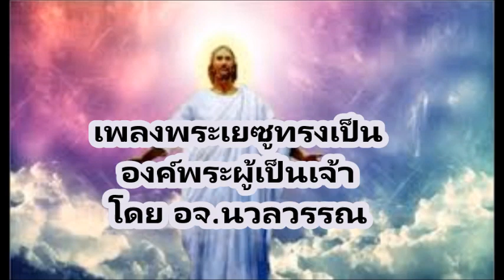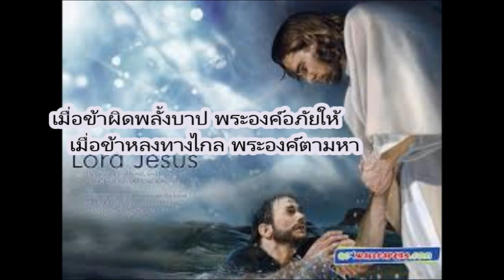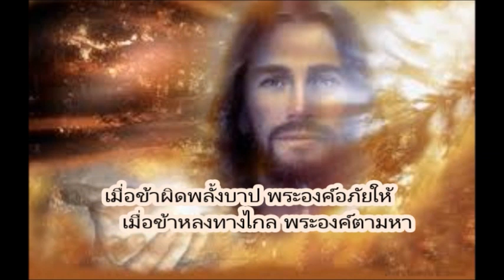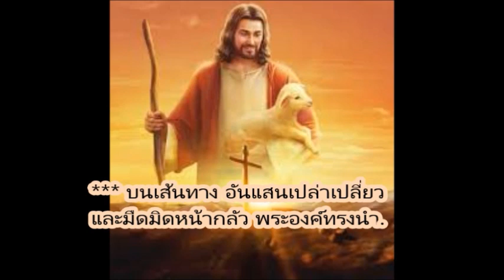เพลงพระเยซูทรงเป็นองค์พระผู้เป็นเจ้า -Accept Jesus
เพลงเพื่อชีวิต พระเยซูทรงเป็นองค์พระผู้เป็นเจ้า โดย อจ.นวลวรรณ

U-tube  Salt Matt 5:13
Facebook    Salt Matt 5:13
Salt Matt 5:13 (Forward Hope)(ส่งต่อความหวัง)
Salt of the World (Matt 5:13)
ขอบพระคุณพระเจ้าและขอพระเจ้าอวยพระพรลาวไอทีวี